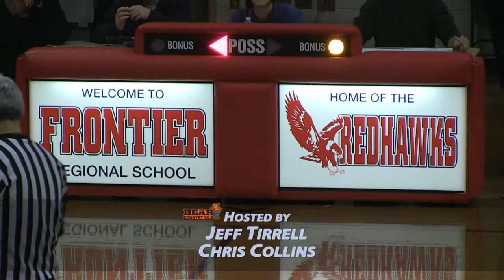FCAT REPLAY - Frontier Regional Boys Basketball Highlight vs Turners 1/19/18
Hosts Jeff Tirrell and Chris Collins. A recap of the 64 to 32 victory over Turners Falls at Frontier's Goodnow Gymnasium

Produced by Kevin Murphy